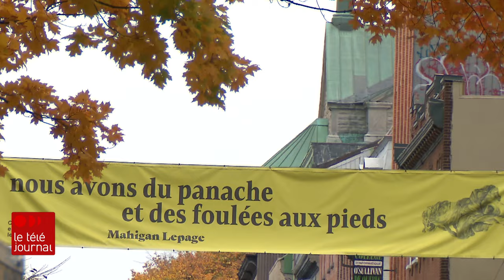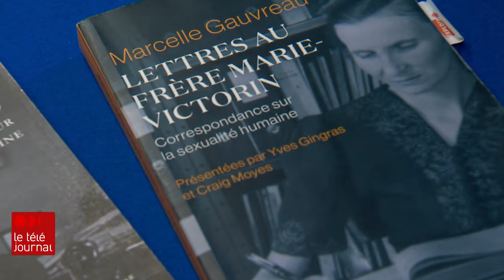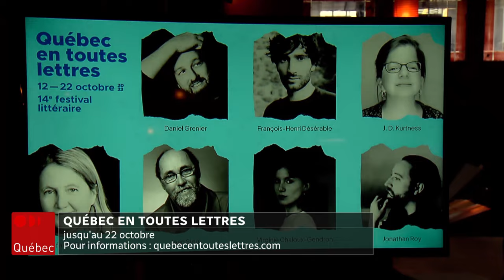Le festival Québec en toutes lettres se transporte en ville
Le festival Québec en toutes lettres revient pour une 14e édition, du 12 au 22 octobre prochain.

Suivez ICI Québec sur différentes plateformes